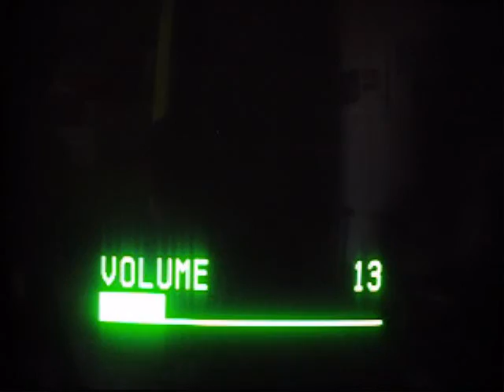tony hawks pro skater 4 part 10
part ten!